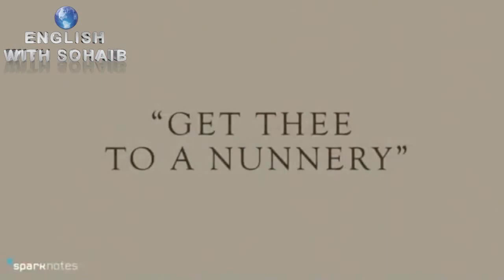Shakespeare's Hamlet Summary مسرحية هاملت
ترجمة: صهيب الكمال